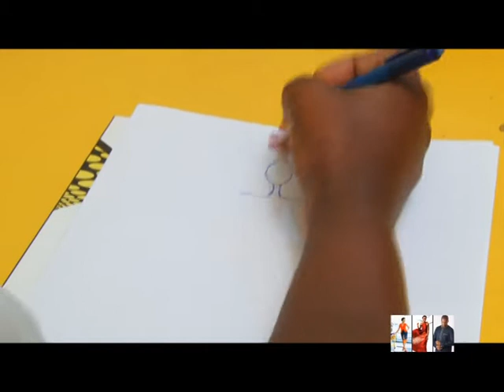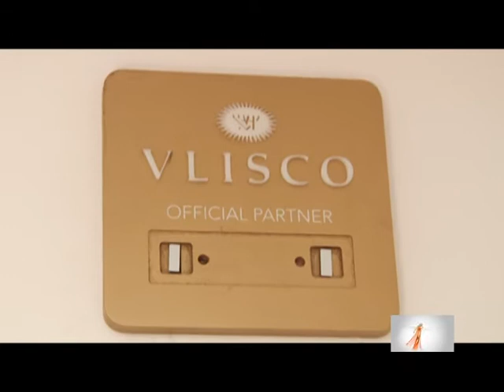CELEBRITY FASHION DESIGNER - EPISODE SIX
A REBIRTH OF CREATIVE ENERGY SPAWNING MASTERPIECES THAT WILL BLOW YOUR MIND
A must to watch how Celebrated Ghanaian Fashion designers bring fabric to life, know what inspires them and how the process is done from sketch to finished product.
With authentic creative designer Kyerewa Atakorah of April Rust